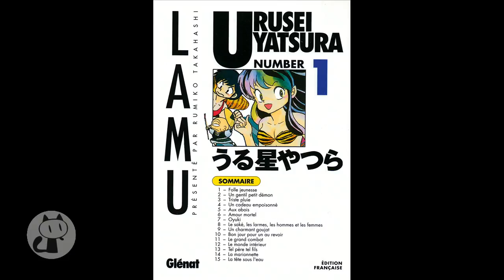Lolita Sechan et Fausto Fasulo sur le plateau TV du festival